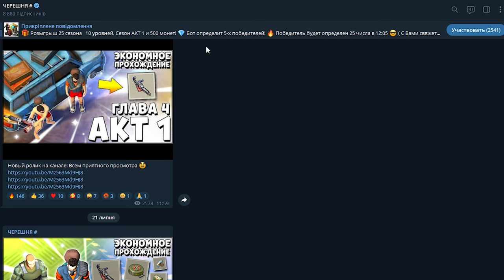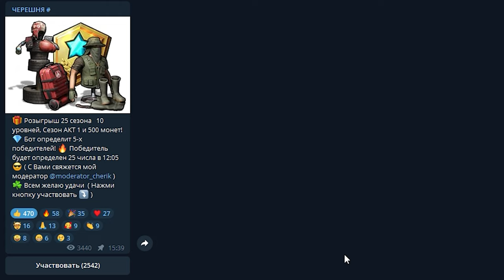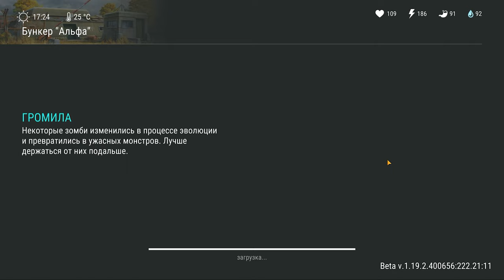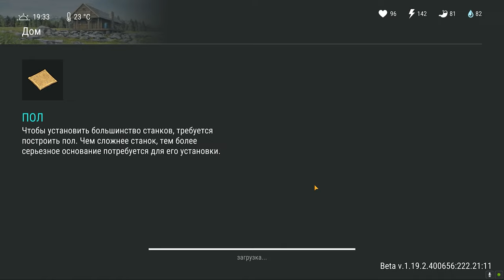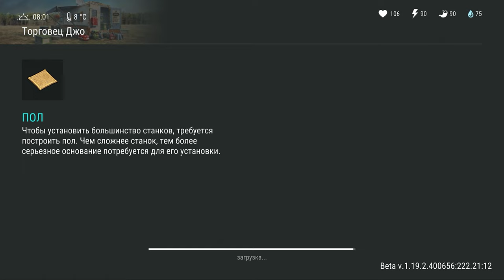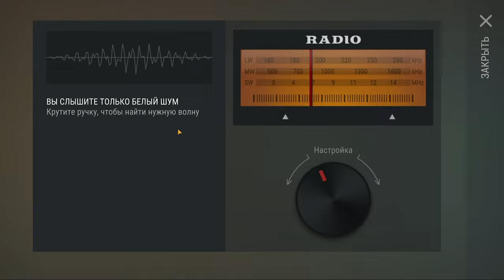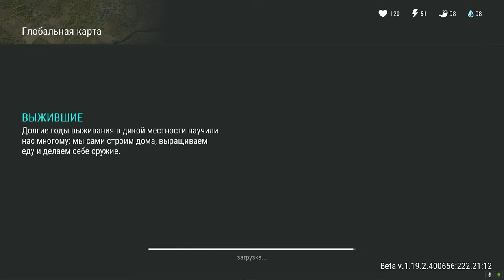ОГНЕМЁТ ПРОТИВ СЛЕПОГО ОХОТНИКА! ТЕСТ ОГНЕМЁТА НА БОССЕ – Last Day on Earth: Survival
Сегодня мы будем тестить огнемёт против слепого охотника.